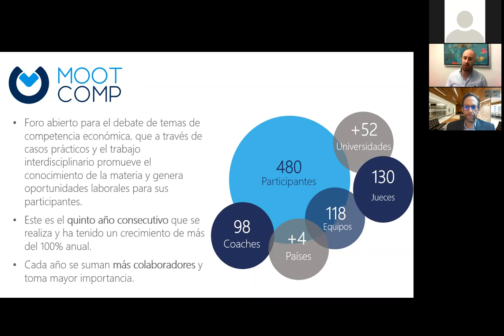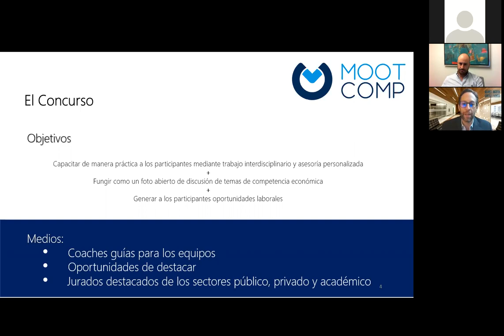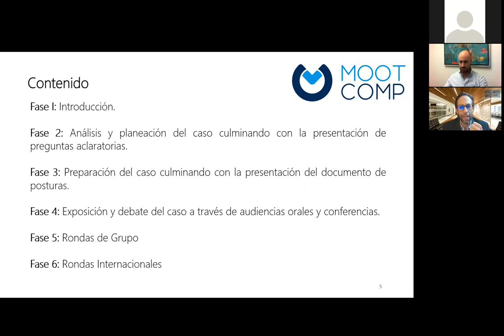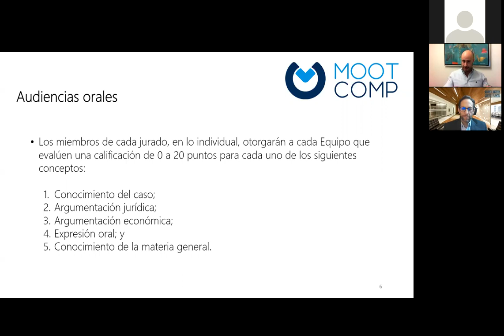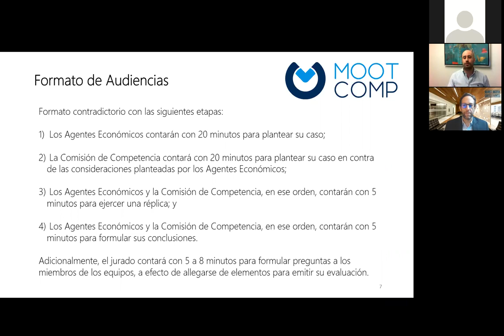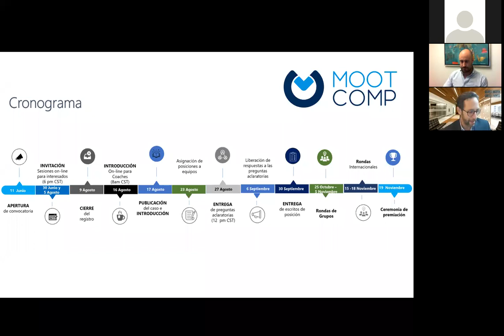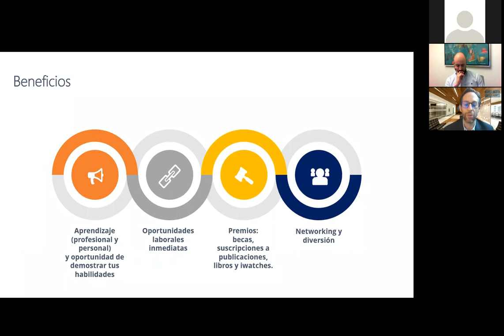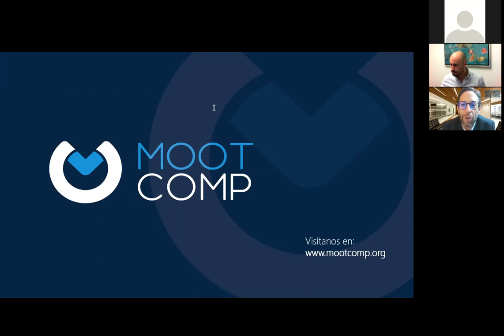Sesión Informativa 2021 edición LATAM